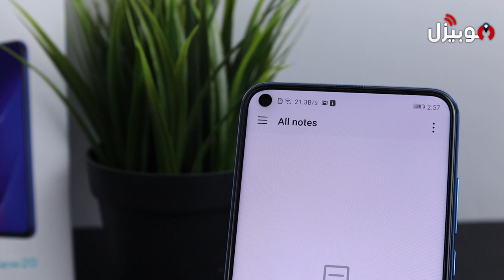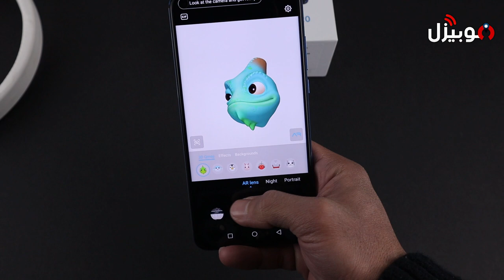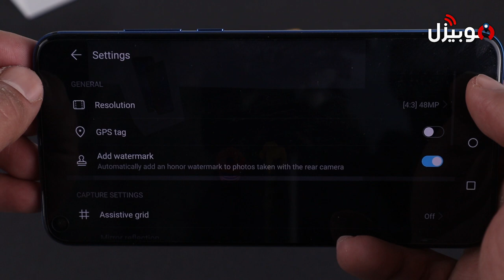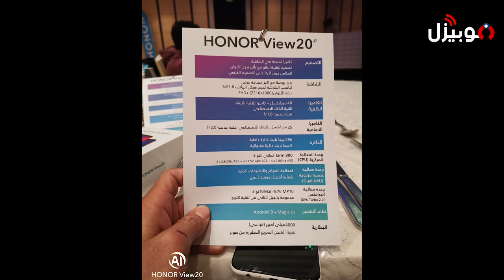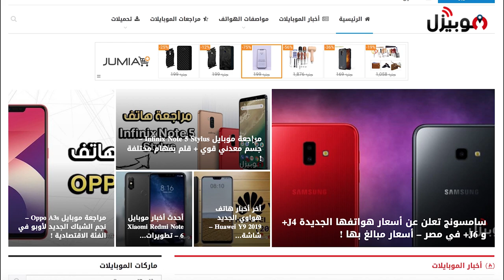Honor View 20 | تجربة كاميرا موبايل هونر الجديد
تجربة استخدام حقيقية لموبايل هونر فيو 20 الجديد مع كاميرا خلفية 48 ميجا بيكسل وكاميرا امامية 25 ميجا بيكسل .

Honor View 20 Camera Test

هل يستحق كل هذه الضجة ؟

هتعرف الاجابة لما تشوف الفيديو ده الي موجود فيه صور متصورة في كل انواع الاضاءة وفيديوهات كمان !

المراجعة مقدمة من موقع موبيزل أكبر موقع مصري لمراجعة الموبايلات

تابعنا على صفحتنا على الفيسوك من هنا